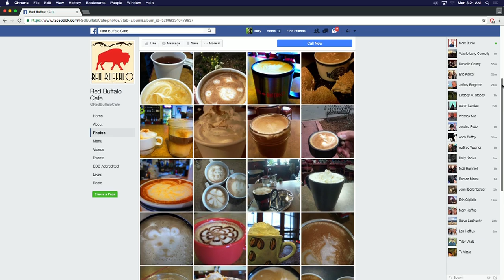SS 9 26 16 Red Buffalo Cafe